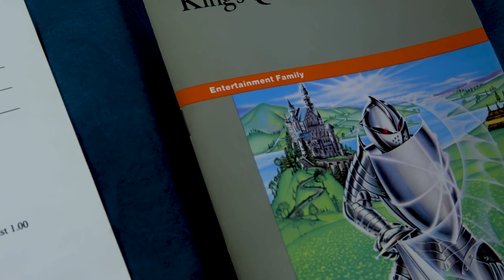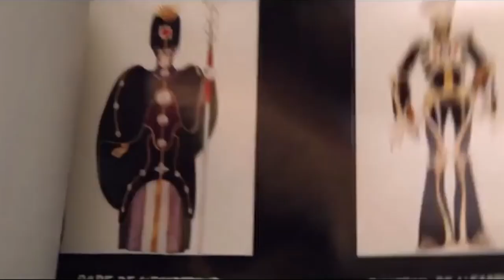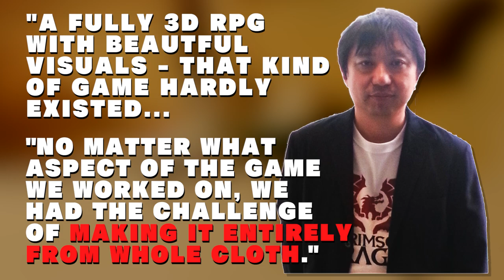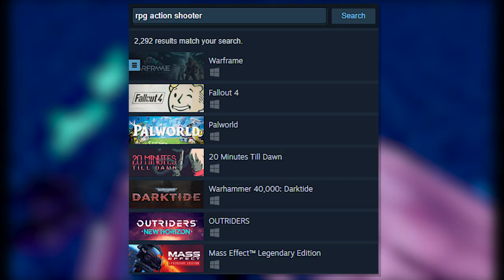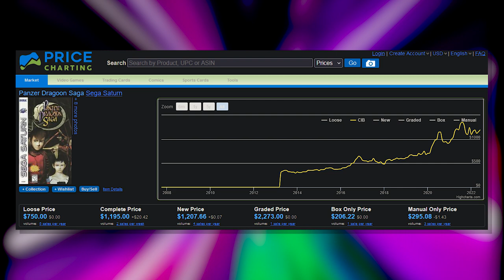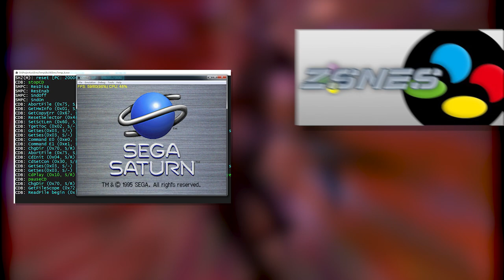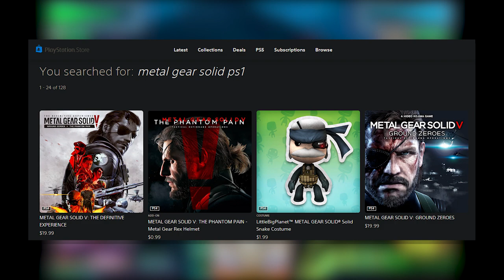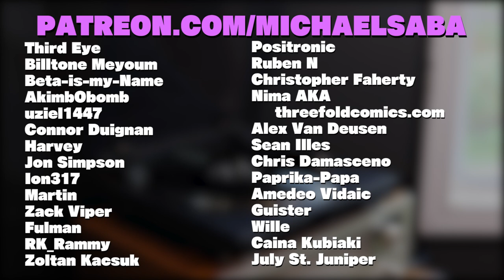Why Panzer Dragoon Saga is the Greatest RPG Nobody Played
This is the story of the most important and influential RPG ever released -- which happens to be a game that next to nobody played, especially when it first came out.

This game is also THE case study in why emulation is the key to retro games preservation. Join me on this journey, and bring the legend back to life.

0:00 INTRO: The Forgotten Legacy
4:35 PART I: Age of Ruin
10:44 PART II: A Lost Legend Comes to Life
22:33 PART III: End Times
34:41 PART IV: How to Train Your Drago[o]n
44:26 FINALE: Hope for the Hopeless
49:30 CREDITS